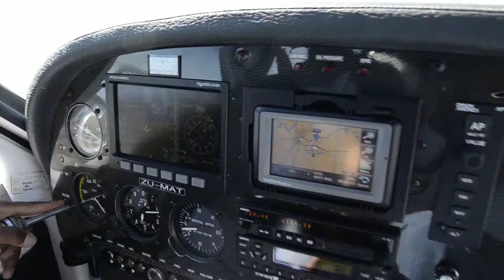Jabiru J430 - Short Clip - Approach to Bloemfontien South Africa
This is an old clip - Very old. Flying with my friend and flying buddy Patrick in his aircraft. ZUMAT. A beautiful JABI J430.